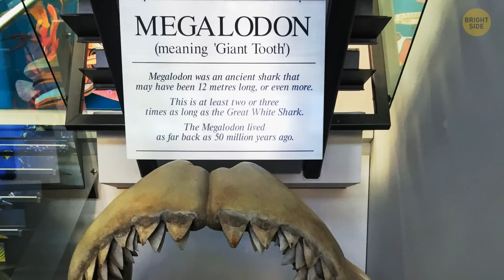15 Megalodon Facts to Think Twice About Swimming in Ocean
Its full name is Carcharocles Megalodon, but most of us know it as simply “the Meg.” Different estimates put its size anywhere from 45 up to 60 feet in length, which is about 4 times bigger than the great white shark! The Meg roamed the waters 2 million years ago. But did it really do extinct? I'm ready to answer this question for you.